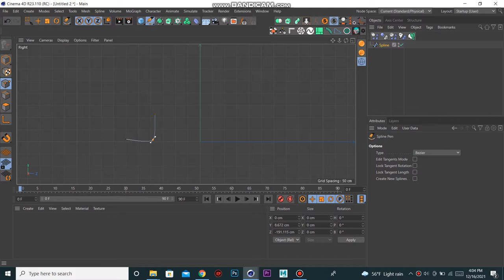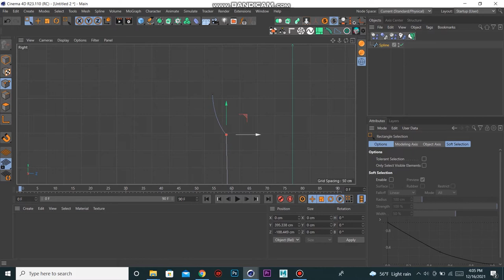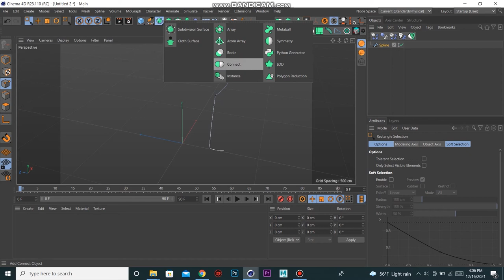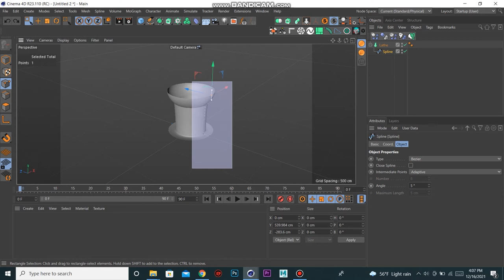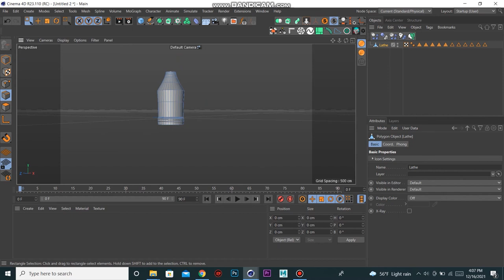How to make Bottle in Cinema 4d